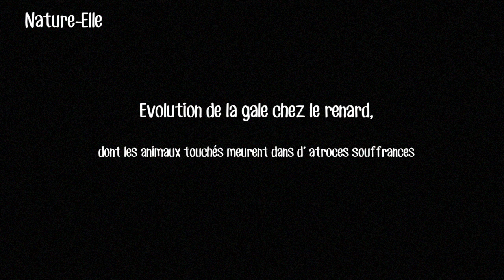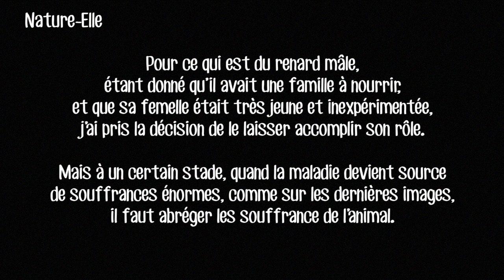Evolution de la gale chez le renard